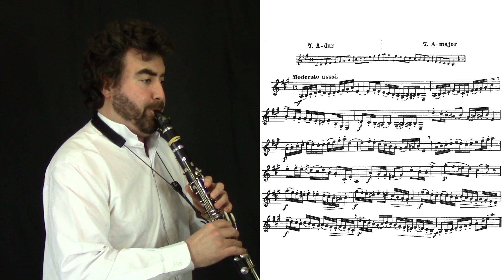F. Demnitz - Scale Study No. 7 in A Major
From section III (Scale Studies) in Demnitz' 'Elementary School for Clarinet'.

Recorded by Peter Anthony Smith on a Buffet Festival Clarinet, Vandoren BD5 mouthpiece, BG L4SR ligature, and a Vandoren V12 Strength 3.5+ reed.